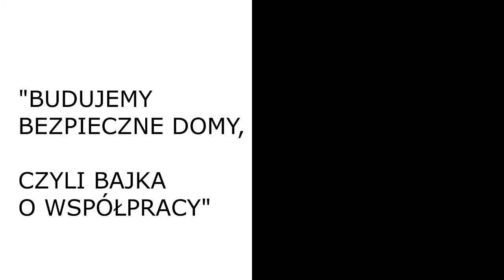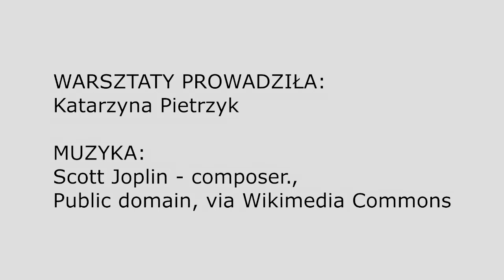Czytanie i interpretowanie bajek dla dzieci - tutorial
Tutorial zawiera rozgrzewkę w postaci ćwiczeń dykcyjnych i głosowych, praktyczne rady do zastosowania przed czytaniem tekstu, wskazówki na temat postaciowania, inspiracje do charakteryzacji oraz fragment bajki: „Budujemy bezpieczne domy, czyli bajka o współpracy” przeczytany przez aktorkę Katarzynę Pietrzyk.

Mamy nadzieję, że tutorial pomoże Wam w przygotowaniu się do samodzielnego czytania bajek.

Prowadzanie: Katarzyna Pietrzyk
Realizacja: Studio Halny

Materiał sfinansowany ze środków Unii Europejskiej w ramach projektu BUILD Solid Ground. Wyłączną odpowiedzialność za treść ponosi Habitat for Humanity Poland i w żadnym wypadku nie może być ona traktowana jako odzwierciedlająca stanowisko Unii Europejskiej.